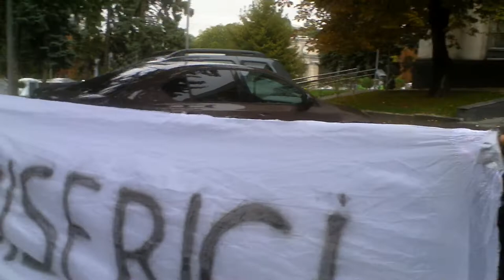Protest la Ministerul Culturii şi Educaţiei - Curaj.TV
Suntem deranjaţi că apar tot mai multe biserici la grădiniţe, şcoli, chiar şi la Universitatea Tehnică în căminul 13 s-a făcut un paraclis recent, am chemat pe cineva de la Minister, dar n-a catadicsit să vină. O să venim altă dată cu mai multe vuvuzele...